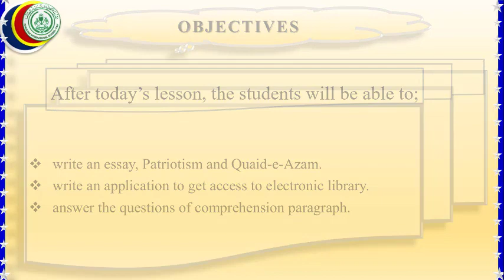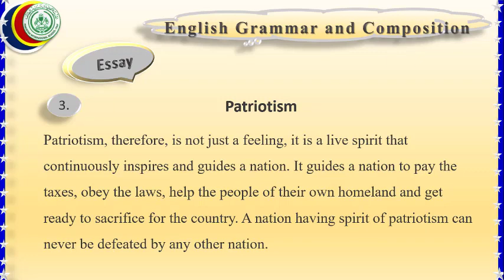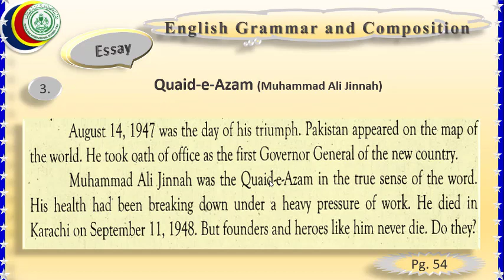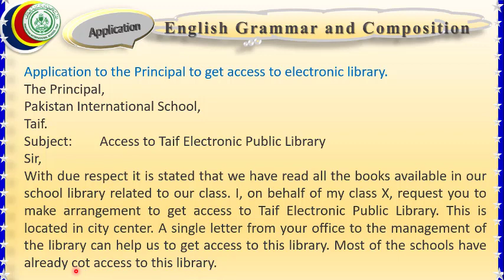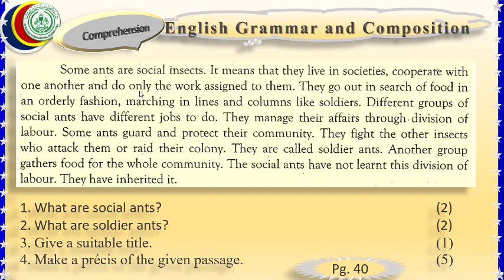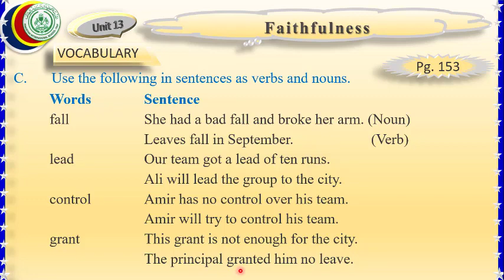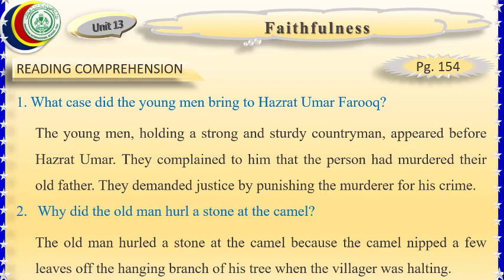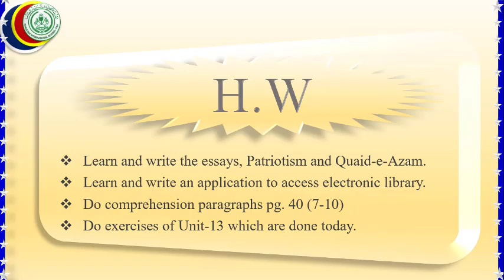Grade 10 English 26